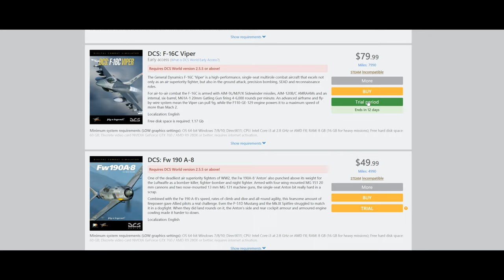My First 24 Hours In DCS Went Horribly Wrong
So I watched numerous videos that told me I should use the "flaming cliffs pack" and "single player" to get started with DCS. Well I did the opposite for science purposes. turns out they were right the entire time. stick to single player when learning, strangers do not like mistakes.

Sorry to all the guys in the multiplayer server that took 20 minutes starting there planes only to be smashed into by me XD